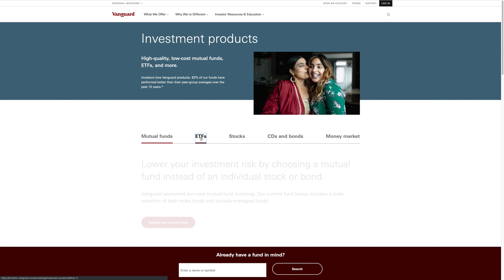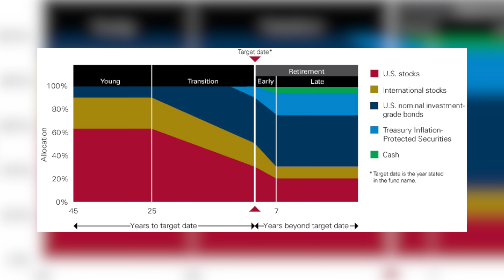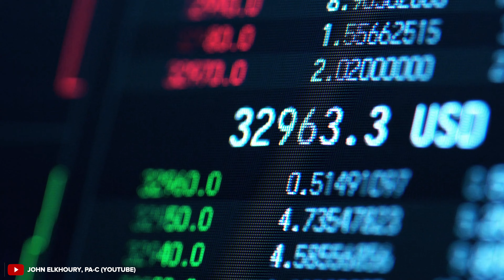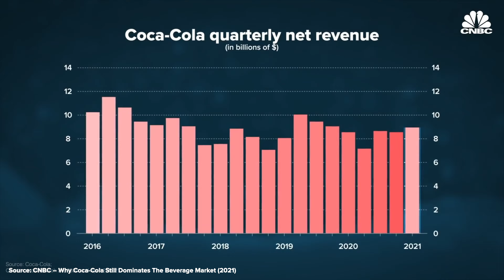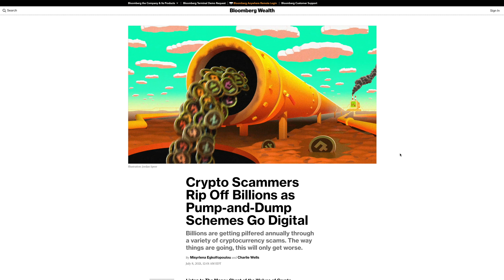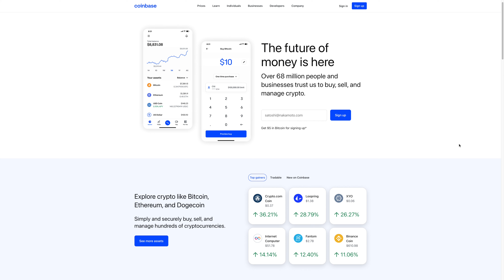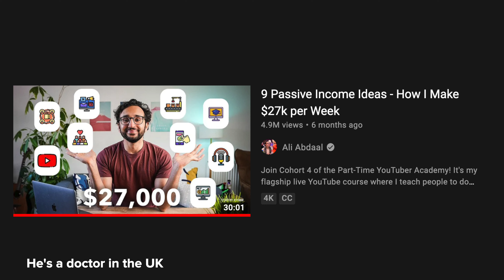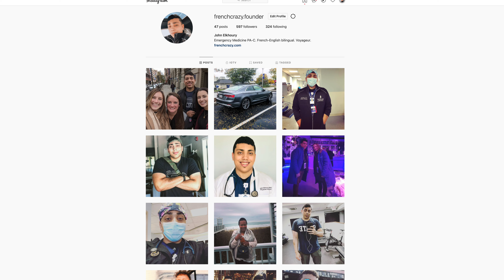Revealing My Stocks, Crypto, & Side Hustles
How did I get started in investing? What are my favorite stocks, crypto and side hustles right now? In this video I'll reveal parts of my portfolio and my overall investment strategy as a whole.

🦁 Fortune Favors the Brave. We both earn $25 if you sign up on Crypto.com with my link:

🚀 Sign up for Robinhood using my link to trade stocks, ETF or Crypto for a free stock valued up to $500

💎 Interested in buying and trading Crypto? Use my Coinbase referral and we’ll both earn free Bitcoin

Hey! My name is John and I'm a board certified Emergency Medicine Physician Assistant. I enjoy doing wealth and finance related videos on my channel. My goal is for you to succeed both professionally and financially! We're on this journey together.

Hitting that LIKE button helps the channel out immensely.

Video Timeline:
00:00 - Introduction
00:37 - How I Got Started Investing
02:37 - My Stock Picks
04:14 - Crypto Investments
05:38 - Side Hustles
08:20 - Outro

*Note some of the links and products that appear on this video are affiliate links and I will earn a small affiliate commission or referral bonus at no extra cost to you. Some of the offers mentioned may no longer be available. You can lose money investing in the stock market. I shall not be held liable for any losses you may incur. Contact a licensed financial profession in your area for professional, personalized advice. Thank you for supporting my YouTube channel.